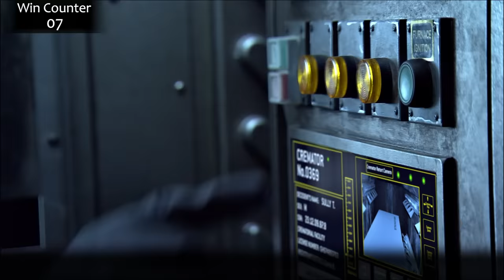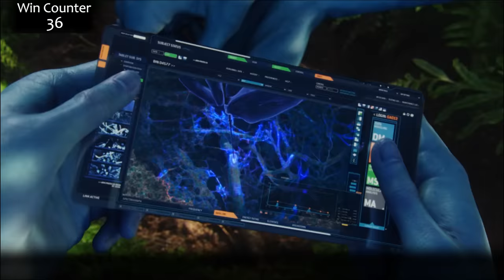Everything GREAT About Avatar! (Part 1)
Avatar: The Way of Water is coming soon, the new trailer came out this week! So what better time to go all the way back to the original with our friends Jake Sully and Neytiri and that's it. This movie started getting hate a few years after release so let's put that all to bed! Here's everything right with Avatar!